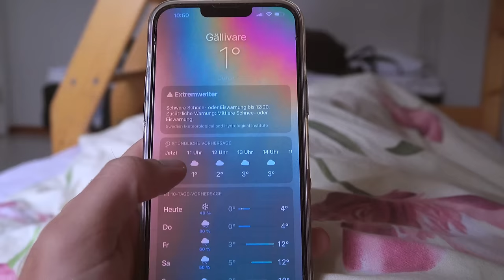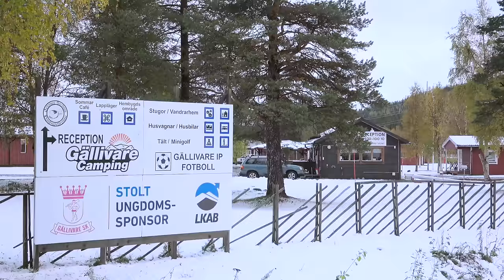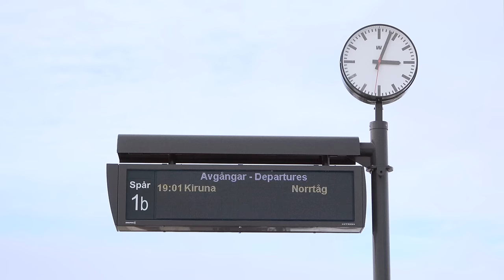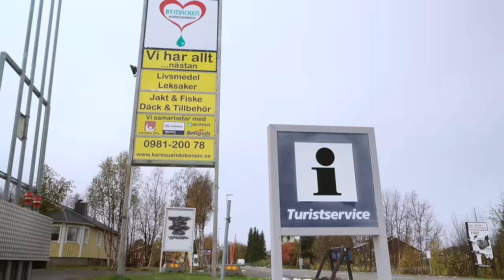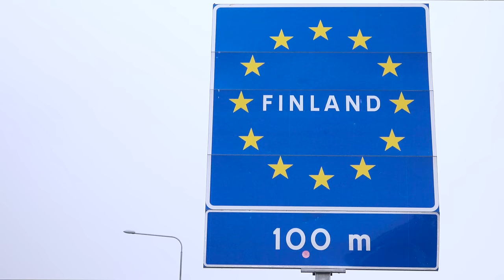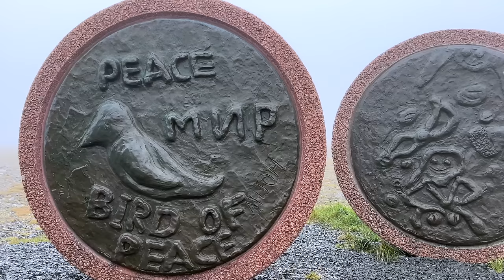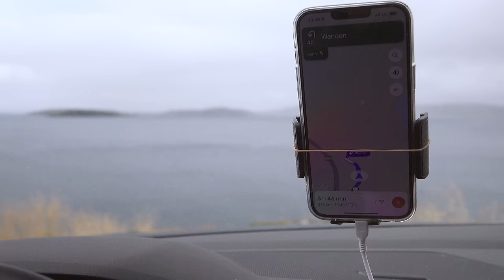Was ich auf meinem Trip zum Nordkap übers Scheitern lernte | Reise Doku Skandinavien Ep. 3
Immer weiter, immer höher, immer schneller. Denn Stillstand ist der Tod. Die Welt gehört den Ambitionierten. Von der Wiege bis in Grab hetzen wir von Ziel zu Ziel. Ganz gleich ob klein oder groß. Ob beruflich oder privat, im Alltag oder beim reisen. Wir glauben, es müsse immer vorangehen. Und so rasen wir mit einem immer höheren Tempo durch die Geschichte und nehmen uns kaum noch die Zeit, uns zu fragen, wohin wir eigentlich steuern.

Um Ziele, Erfolg und Scheitern geht's in der dritten Episode dieser Reisedoku: Allein ans Ende der Welt - von Berlin zum Nordkap und zurück, 6000 Kilometer durch Skandinavien.

Was euch erwartet? Authentische Eindrücke und persönliche Einblicke. Eine Reisereportage fernab glattgebügelter Travel Vlogs.

Meine Ausrüstung:

▪️ND-Filter Kamera (M4)
▪️ND-Filter Kamera (Alpha)
▪️ND-Filter Drohne